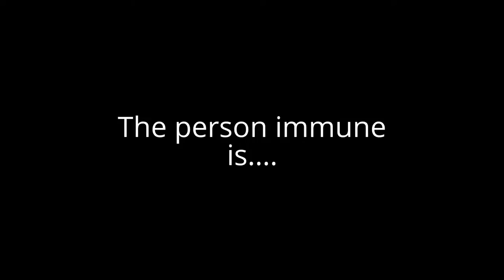Top 24 Neutral Character Contest #18